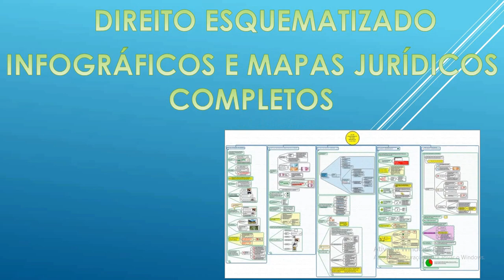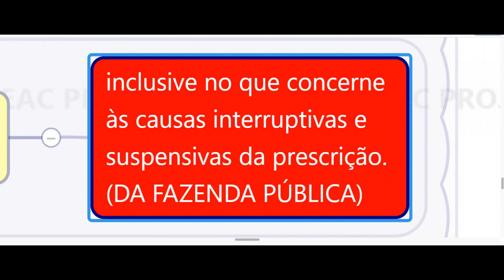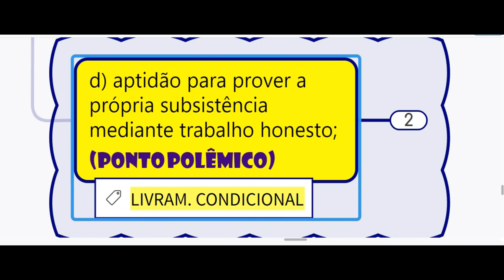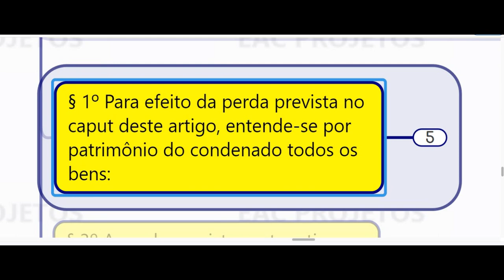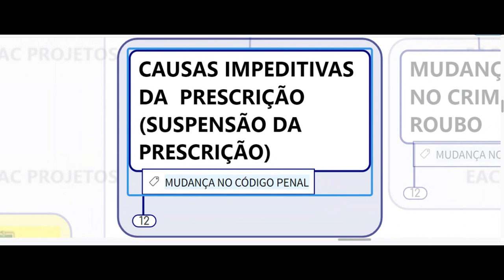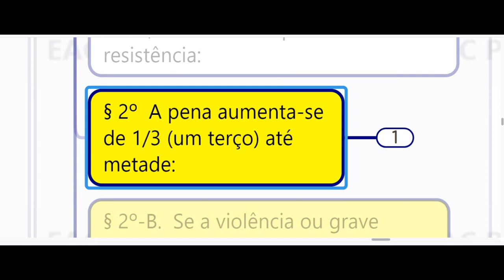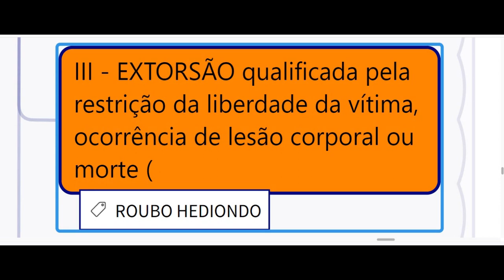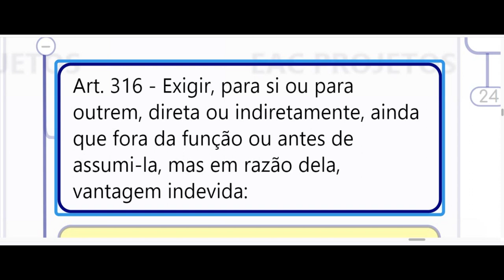'PACOTE ANTICRIME MUDANÇA NO CÓDIGO PENAL LEI 13.964/19 DIREITO PENAL CP PF MAPA MENTAL CONCISO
CONHEÇA AS MODIFICAÇÕES NO CÓDIGO PENAL MAPA MENTAL IMPERDÍVEL, CONCISO!! NÃO PERCA TEMPO, OTIMIZE SEUS ESTUDOS!
Para receber o mapa mental completo deste vídeo em PDF por R$ 19,90 - envio imediato para seu e-mail, pague no link do Mercado Pago - Escolha Cartão ou Boleto ou para pagamento por transferência PIx chave email " "

'PACOTE ANTICRIME MUDANÇA NO CÓDIGO PENAL LEI 13.964/19 DIREITO PENAL, CP, CÓDIGO PENAL